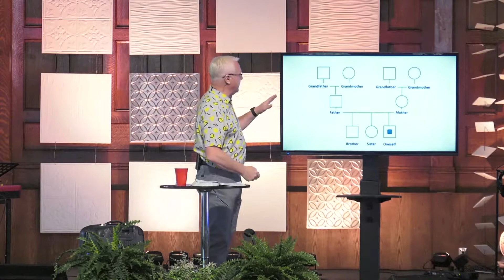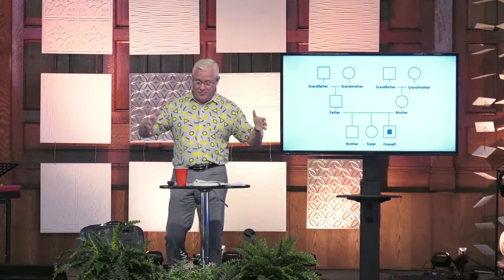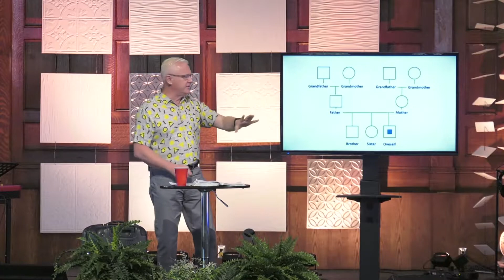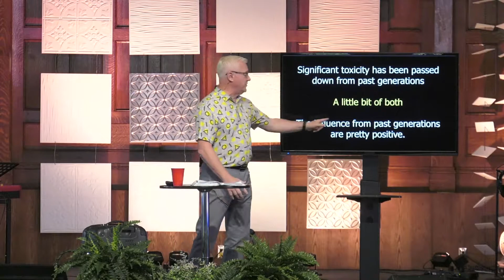Thrones | August 23, 2020